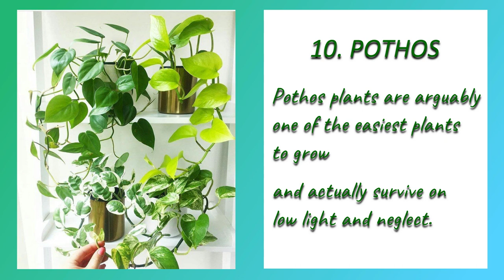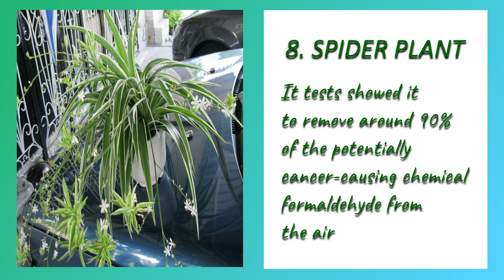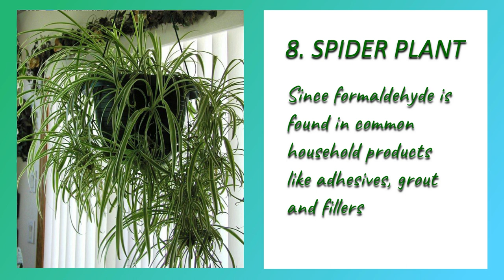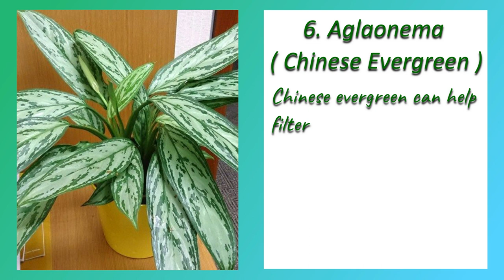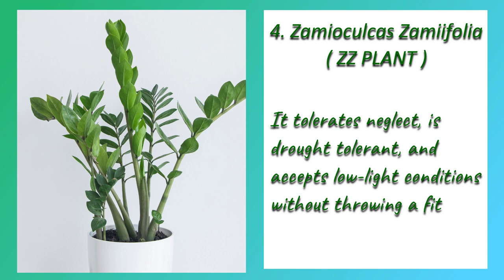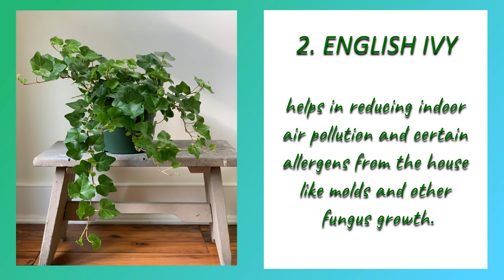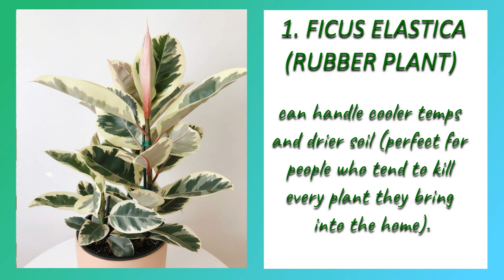BEST 10 INDOOR PLANTS | EASY TO GROW | CLEAN AND GREEN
HELLO EVRYONE

LETS MAKE THIS YEAR 2021 TO BECOME CLEAN AND GREEN ENVIRONMENT ESPECIALLY DURING THIS PANDEMIC.

HERES THE TOP 10 LIST PLANTS, CAN GROW EASILY , EASY TO TAKE CARE AND CLEANSE/PURIFY TOXIC INSIDE THE HOUSE

1. POTHOS
2. ALOE VERA
3. SNAKE PLANTS
4. SPIDER PLANTS
5. CHINESE EVERGREEN
6. PEACE LILY
7. ZZ PLANTS
8. BOSTON FERN
9. ENGLISH IVY
10. FICUS ELESCTICA ( RUBBER PLANTS )